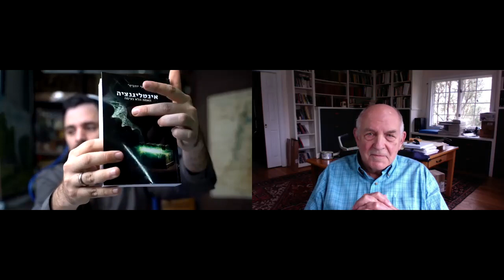אינטליגנציה, תרבות, הגניוס היהודי ואלוהים - שיחה עם צ׳ארלס מאריי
צ׳ארלס מארי הינו אחד המדענים החשובים במאה ה-20.
קשה לדמיין סקנדל יותר גדול בעולם האקדמיה מאשר פרסום הספר ״עקומת הפעמון״ בשנת 1994.
בשיחה הזו דנו על ספרו האחרון - ״`Facing Reality - Two truth about race in America״, על שאלת היהודים והמקורות לאינטלגנציה הגבוהה שלהם וגם, בפעם הראשונה, למקומות של אלוהים בתיאוריה הזו.

0:00 Introduction
1:50 Publishing "The Bell Curve"
5:17 2 Facts that will sort out social life in Modern America
8:23 Distinguishing between racial differences and individual qualities
14:40 Should racial and IQ differences be in the public discourse
24:00 The Importance of humiliating intelligent people
25:30 Race vs. Ethnicity
32:00 Genetic Engineering vs. Cultural Change
34:43 Terror from looking at the data
38:50 Faith among intellectuals - culture matters.
43:40 Concerning the Jews...
48:00 "There are ways of knowing that are richer than a very strict rationalist post-Enlightenment view"
49:25 The Jewish Genius
57:34 Affirmative Action
58:24 Will "Jews in Israel" make them more successful?
1:03:30 The bioligization of the social sciences
1:07:27 Do nations have their own distinct "vibe"?
1:10:06 Bringing G-d back into the discussion

תודה רבה לעמיעד כהן מקרן תקווה שבזכותו התקיימה השיחה הזו.

לינק לרכישת הספרים של רועי כאן:
( "ראש גדול", "מהפכת ההשכלה", אינטליגנציה - האמת הלא נעימה", "הצלחה בלימודים")